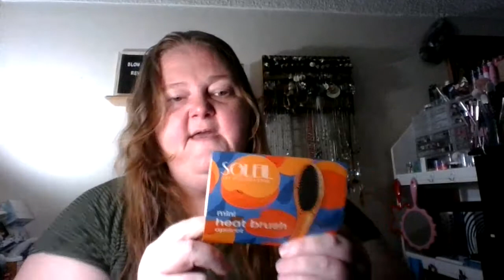Review of Conair InfinitiPro all in one hair dryer and Soleil Mini Heat brush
I received the Conair All in one hairdryer which I didn't order so decided to review it for you guys.
I bought Soleil mini heat brush from Boxycharm pop up and decided to review it for all as well.
Together they work great in my opinion, both have good/bad things about them in my opinion.
I hope I help you guys out if you decided to buy or don't buy.